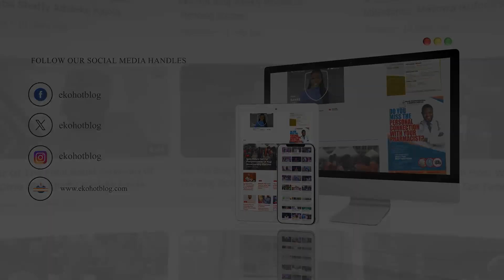Interview with Mrs Aderenle Alonge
Interview with Mrs Aderenle Alonge at the 40 day fidau and final burial ceremony of Alhaji Gausudeen Omotilewa Ayinde Aro Lambo at Monarch Event Center, Lekki Lagos